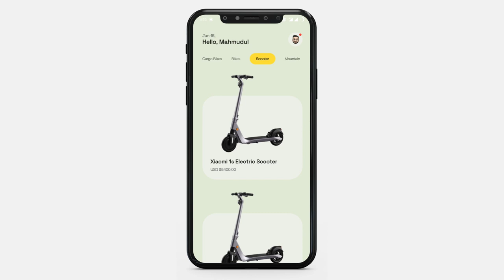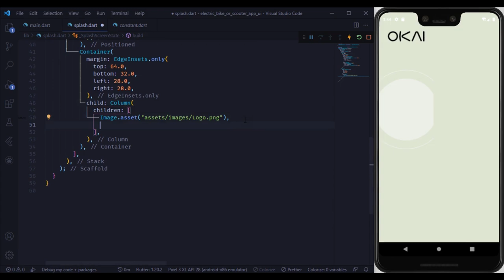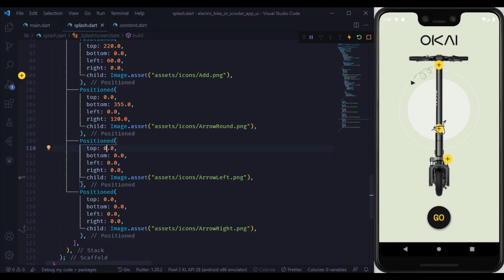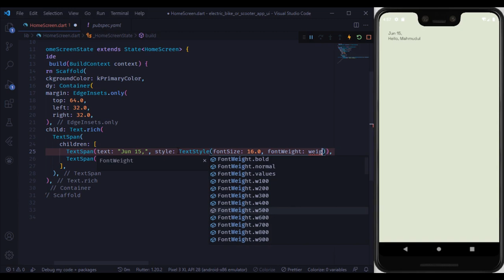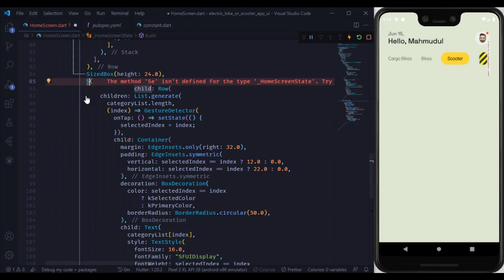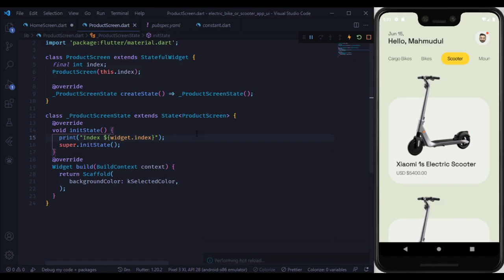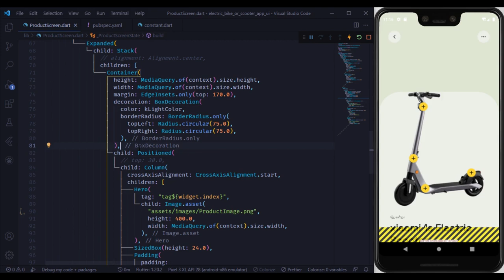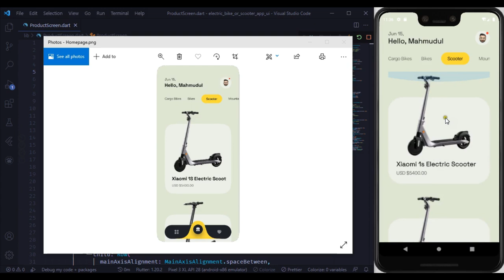Flutter App UI | E-Bike/Scooter App UI | Splash, Home, Product Details Screens | Speed Code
Wire Organizer + Charging & Stand Station

Topics Covered :-
► How to Make OnBoard/OnBoarding/Splash Screen/Page
► How to Make Home Screen/Page
► How to Make Product Details Screen/Page
► How to Make E-Bike/Scooter App UI form Scratch
► How to Create New Flutter App
► How to Use Custom Font
► How to Use ListView (Horizontal)
► How to Use Container
► How to Use Icons
► How to Use MediaQuery
► How to Use Alignment
► How to Use Padding
► How to Use Widget
► How to Use Stack
► How to Use BoxDecoration
► How to Use BorderRadius
► How to Use Text
► How to Use Text.rich
► How to Use TextStyle
► How to Use TextSpan
► How to Use Expanded
► How to Use TextAlign
► How to Use Navigator
► How to Use Center
► How to Use MaterialPageRoute
► How to Use Border
► How to Use Image
► How to Use Row
► How to Use CrossAxisAlignment
► How to Use MainAxisAlignment
► How to Use GestureDetector
► How to Use Positioned
► How to Use List
► How to Use String
► How to Use Color
► How to Use Material

TimeStamps :-
0:00 Intro
0:16 Create New Project
1:18 Add Assets in Projects ( Fonts, Icons, Images )
2:05 Add Custom Fonts
2:55 Set App Theme ( Color and Fonts )
3:57 Splash Screen
18:08 Home Screen
31:60 Product Details Screen

Design Collect from: Mahmudul Hasan Manik

You will learn to create beautiful UI and WIDGET for applications.

If you liked the video, then please show me by hitting the like button for video.